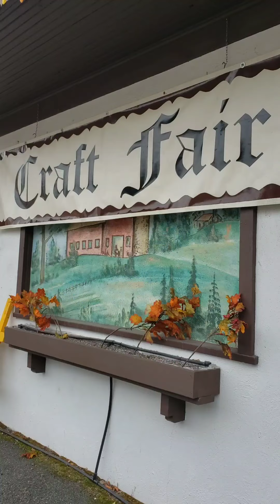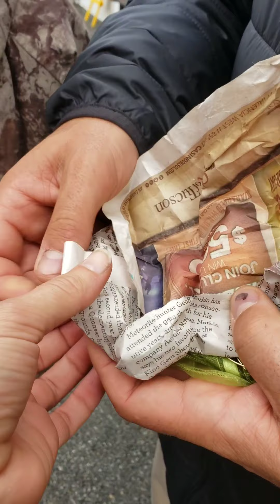A visit to the Leavenworth Craft Fair to find some Treasures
We invite you to follow our Journey and hope you enjoy our Coastside Family Adventures. We will document our Adventures,  post reviews of products we love and campgrounds all over the country.

for Blog posts, Campground Reviews and Product Reviews

Pool Noodles

4 Bike Rack

Hitch Cargo Carrier

Folding Wagon

O'Neill Wetsuit

Floating Island

Dog travel set

Hydration Backpack

Lounge Chair

Inflatable Bull

Solar Panels

P.O.B. 370572